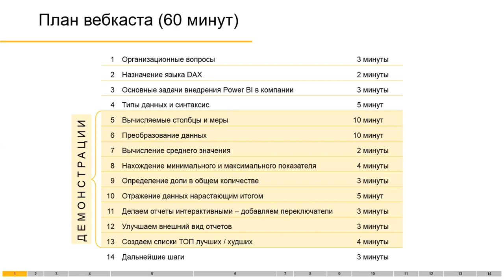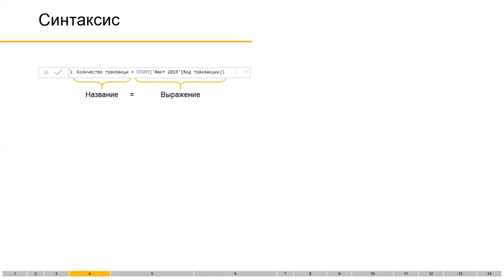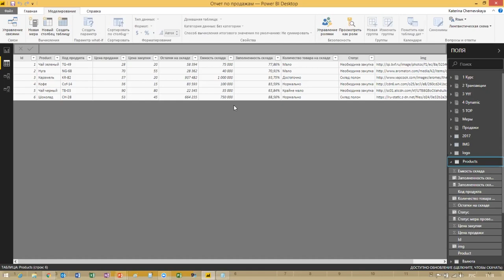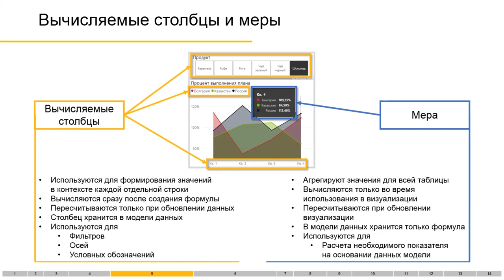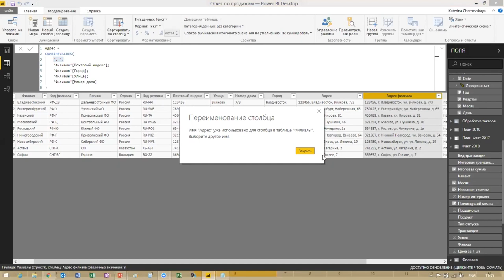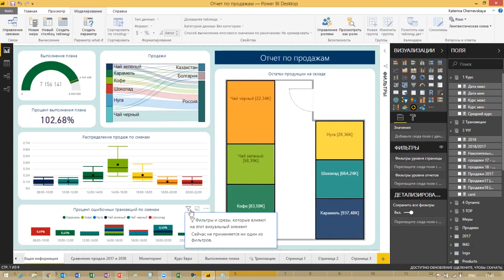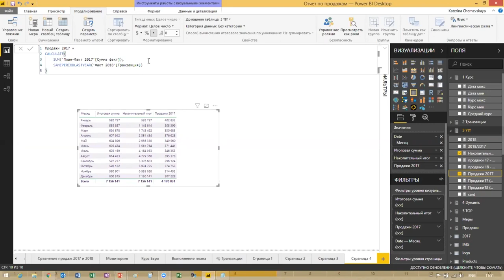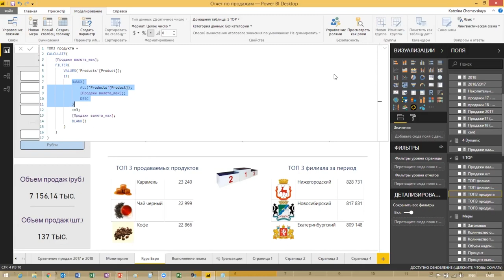Урок #2 по Microsoft Power BI. Примеры использования языка DAX для Power BI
Автор видео - Катерина Чернявская. Используете Microsoft Power BI, как BI-систему в компании? Курсы, подготовка к сертификации и бесплатное тестирование (с выдачей сертификата)

Онлайн обучение альтернативе, доступной в России - 14 дней с практическими заданиями по китайской FineBI (пройди и получи сертификат FineBI!)

DAX — это набор функций, операторов и констант, которые можно использовать в формуле или выражении, чтобы подсчитывать и возвращать одно или несколько значений. Говоря проще, DAX помогает создавать новую информацию из данных, уже имеющихся в модели.

Полный справочник основных функций (формул) DAX для Power BI и Excel (Powerpivot) на русском языке можно скачать на

power bi,
power bi скачать,
power bi обучение,
power bi таблицы,
отчет power bi,
microsoft power bi обучение,
курсы power bi,
power bi reports,
power bi server,
microsoft power bi desktop,
power bi report server,
power bi excel,
dax power bi,
power bi desktop обучение,
power bi desktop скачать,
проблемы по microsoft power bi,
power bi фильтры,
microsoft power bi desktop обучение,
power bi визуализация,
помощь по microsoft power bi,
power bi примеры,
power bi графики,
power bi аналитика,
аналитик power bi,
power bi диаграммы,
power bi для чайников,
ms power bi,
power bi pro,
power bi обновление,
power bi формулы,
функции power bi,
power bi на русском,
power bi data,
power bi sql,
power bi запросы,
столбцы в power bi,
power bi download,